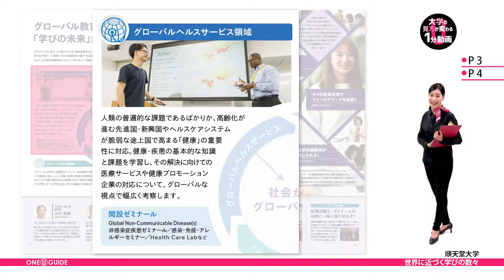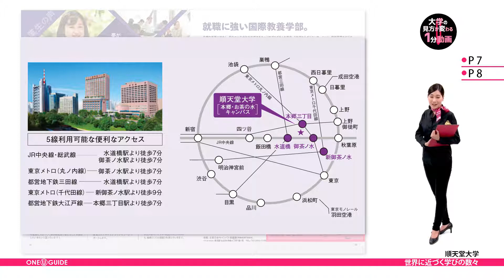「志望大学が見つかる1分動画」順天堂大学／国際教養学部【世界に近づく学びの数々】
順天堂大学・国際教養学部は、こちらをご覧ください。

国際教養学部では、
これまで培ってきた順天堂大学の伝統の学びと、
これからのグローバル社会に必須な国際教養をベースに、
「異文化」と「健康」にフォーカスした
未来につながる新しい学びの形を作り出しています。

ご覧のように「異文化コミュニケーション領域」、
「グローバルヘルスサービス領域」、「グローバル社会領域」の
3つの領域で構成され、
世界で活躍できる「グローバル市民」の育成を行っています。
特に「グローバルヘルスサービス領域」では、
国際的な問題となっている高齢化や、健康維持など、
今世界の関心を集めていることについて、
グローバルな視点で幅広く考察し、知識や解決策を学んでいます。

1・2年次の英語必修科目は、
1クラスがおよそ13人から20人という少人数クラスで実施されています。
学生同士で助け合い、主体的に学ぶ「協同学習」スタイルは、
多くの学生の好評を得ているようですよ。

キャンパスがあるのは御茶ノ水ですから、アクセスの良さは抜群です。
通学のメリットだけでなく、
放課後のアルバイトや、ショッピングするところもたくさんあるので、
学生生活の楽しみが増えそうですね！